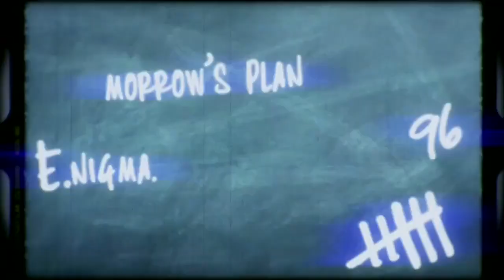Cicakman & Riddler VS Deathstroke (DCUO)